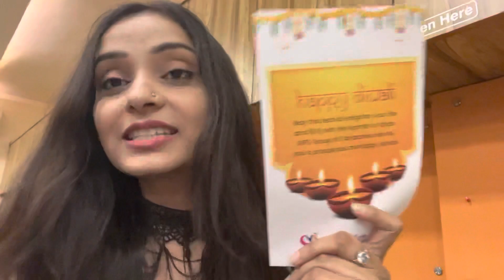This is how I celebrated Diwali 2022 || itsdumboo’s vlog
Love love 💕
Happy Diwali 🪔
 Aapal VIPS Foundation ❤️